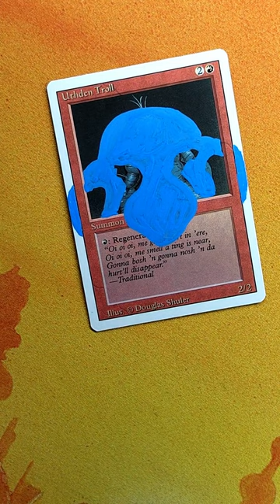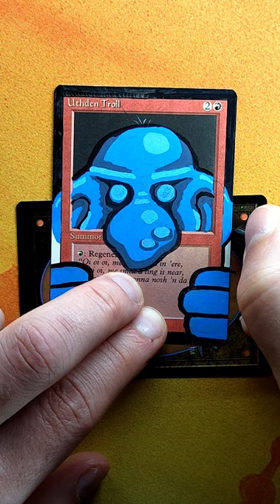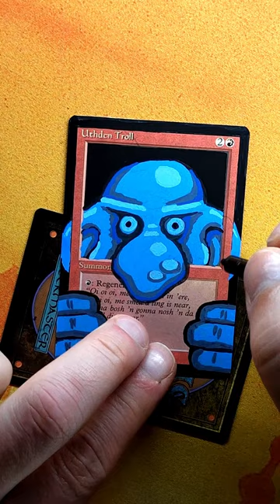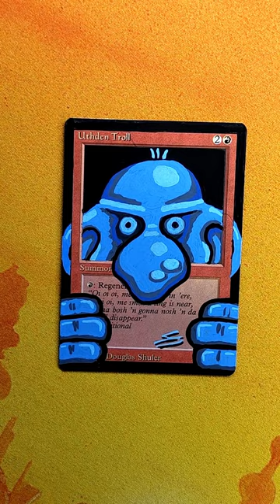Peeking Uthden Troll - MTG Card Alter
What's behind this window? Curious Uthden Troll alter for Uthden Troll Cup V raffle.

POSCA markers:
🖊️ Black
🖊️ Sky Blue
🖊️ Slate Grey
🖊️ Light Blue
🖊️ Blue